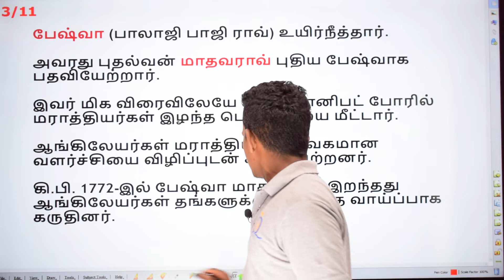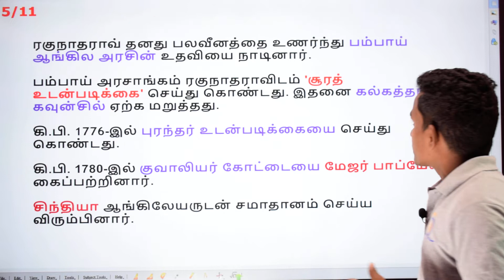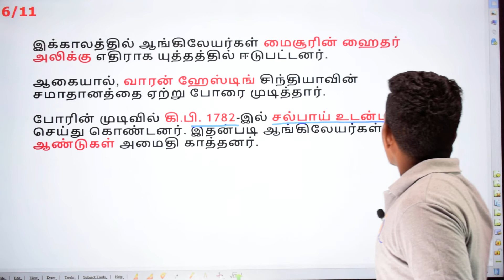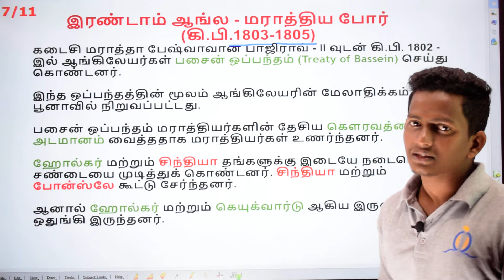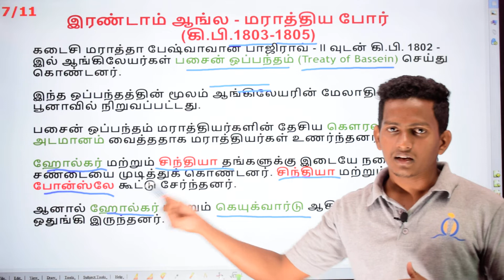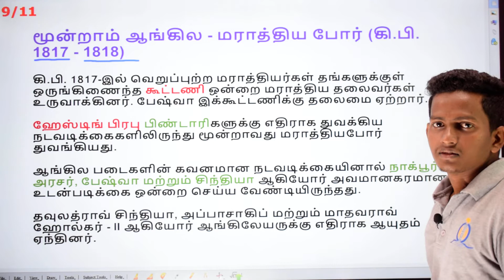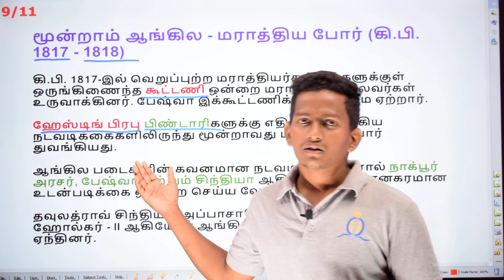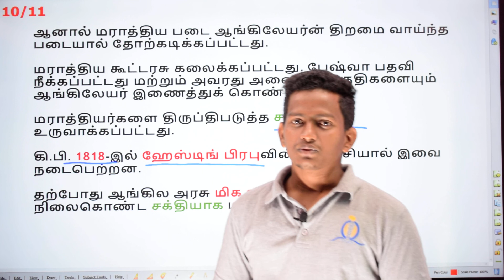மராத்தியர்களுடன் போர் - நவீன கால வரலாறு (Modern History) by Keshavakalsi | TNPSC Group 2 & 2A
Modern History is one of the predominant topics of TNPSC exam.

HighQ study provides, daily notes and topics with explanation, which helps the aspirants to gain knowledge in modern history in one go.
We will cover all the TNPSC syllabus (as per latest syllabus released on october 1st, 2019) oriented topics in Modern history of Tamil nadu and as well as Modern History of India.